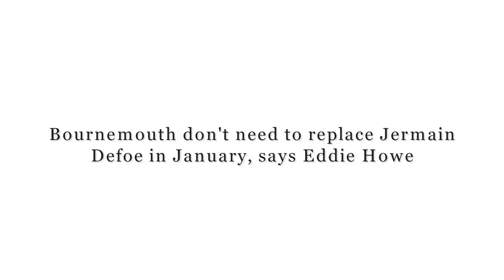Bournemouth don't need to replace Jermain Defoe in January, says Eddie Howe - FOOTBALL NEWS